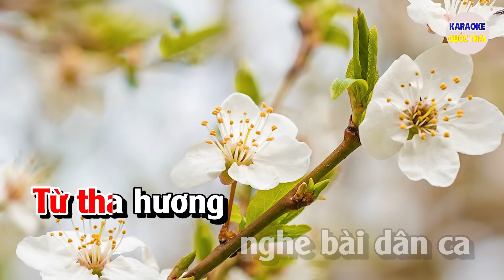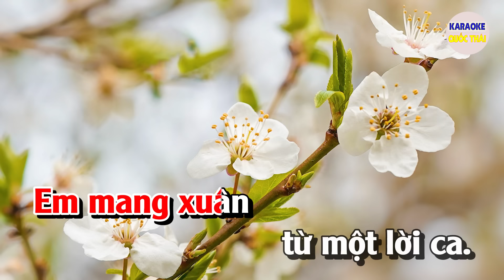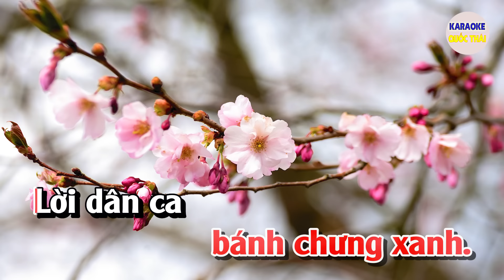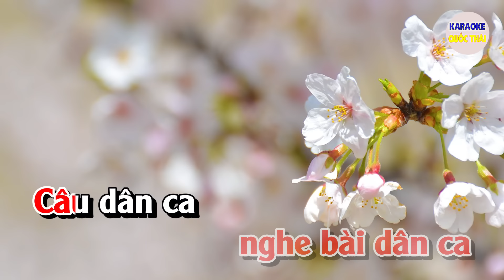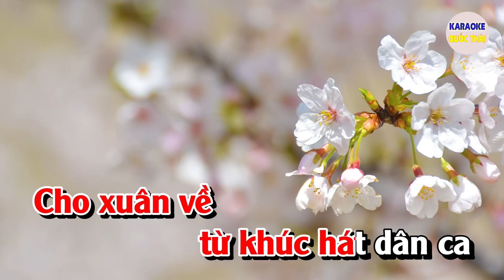Đêm Giao Thừa Nghe Một Khúc Dân Ca Karaoke Nhạc Sống Tone Nữ | Karaoke Quốc Thái